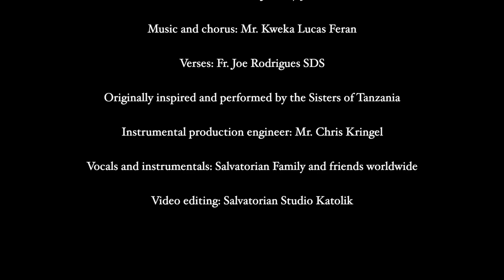“Eternal Life” - The Beatification Song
[ENG]
It is with great joy that we would like to inform you that the Holy See has determined that the ceremony of the Beatification of our Venerable Founder, Fr. Francis Mary of the Cross Jordan will take place on 15 May 2021 at the Archbasilica of Saint John Lateran in Rome. The ceremony will be presided over by Cardinal Angelo De Donatis, Vicar General of His Holiness. Thanks to all the members and friends of the Salvatorian Family from around the world who participated in this Salvatorian global project of creating an original song and music video for the beatification of Venerable Father Francis Jordan. We present “Eternal Life”, originally inspired and performed originally by the Salvatorian Sisters of Tanzania.

[PL]
Z wielką radością informujemy o decyzji Stolicy Świętej, że ceremonia beatyfikacji naszego Czcigodnego Założyciela, o. Franciszka Marii od Krzyża Jordana, odbędzie się w dniu 15 maja 2021 roku w Arcybazylice Św. Jana na Lateranie w Rzymie. Ceremonii będzie przewodniczył kardynał Angelo De Donatis, wikariusz generalny Rzymu.
Zaangażowanie członków i przyjaciół Rodziny Salwatoriańskiej z całego świata zaowocowało globalnym projektem. Stworzono oryginalną piosenkę i teledysk beatyfikacyjny Czcigodnego Ojca Franciszka Jordana. Przedstawiamy utwór „Życie wieczne”, pierwotnie zainspirowany i wykonany przez Siostry Salwatorianki z Tanzanii.

Con grande gioia informiamo della decisione della Santa Sede, che la cerimonia della beatificazione del nostro Venerabile Fondatore, p. Francesco Maria della Croce Jordan, si terra` sabato 15 maggio 2021 nella Basilica di San Giovanni in Laterano a Roma. La cerimonia sara` presieduta dal cardinale Angelo De Donatis, il vicario generale di Roma.
Coinvolgimento dei membri e amici della Famiglia Salvatoriana provenienti da tutto il mondo, ha portato alla realizzazione di un progetto globale.
E' stata creata una canzone originale ed un videoclip di beatificazione del Venerabile Padre Francesco Jordan. Vi presentiamo il brano „Vita eterna", inizialmente eseguito dalle Suore Salvatoriane della Tanzania.